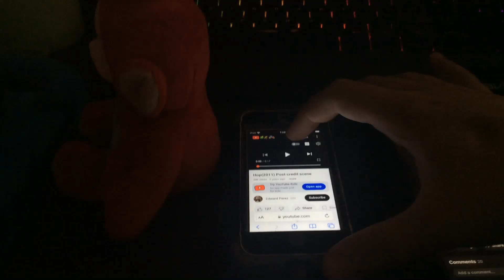Hop(2011) Post-Credit Scene